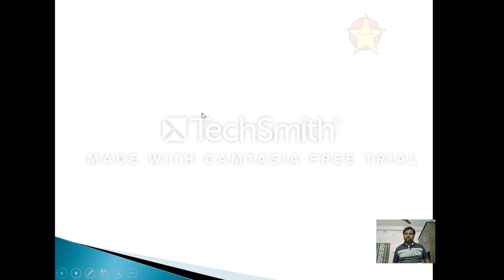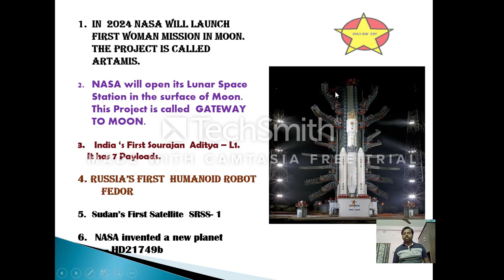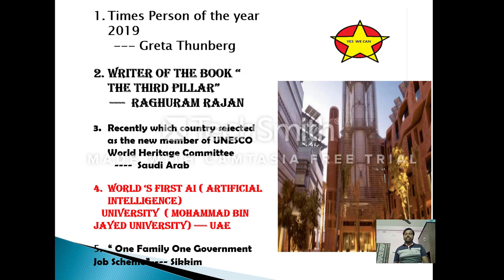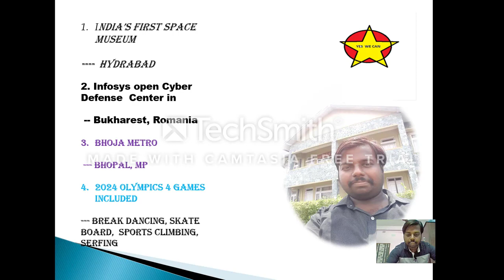Last Minute Current Affairs Part 02 By Himadri